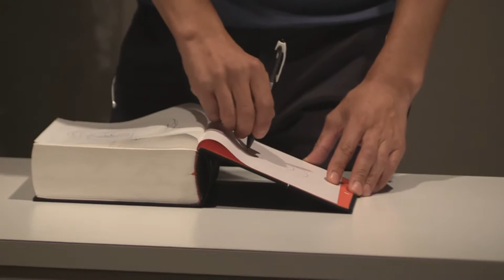Mineki Murata at Open Space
Performance: No Comments